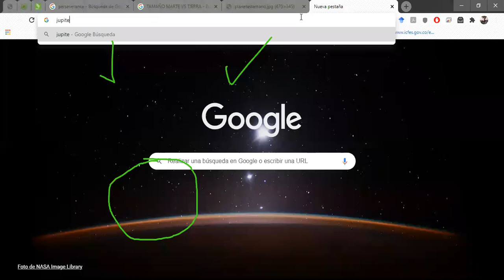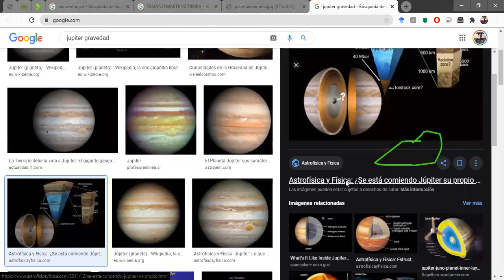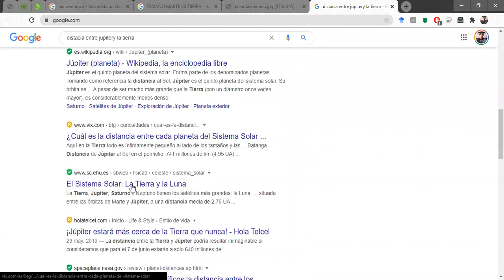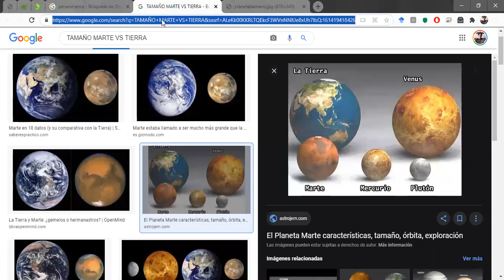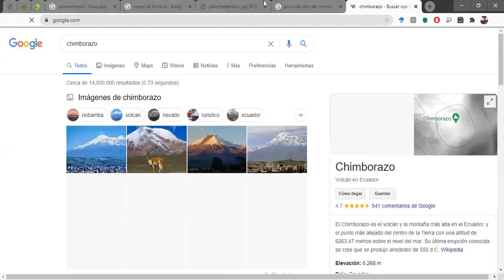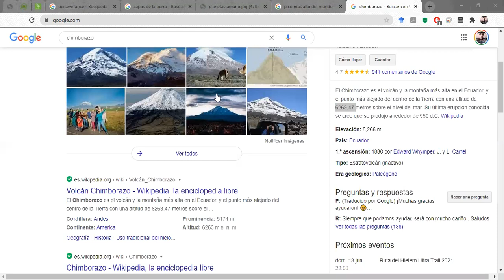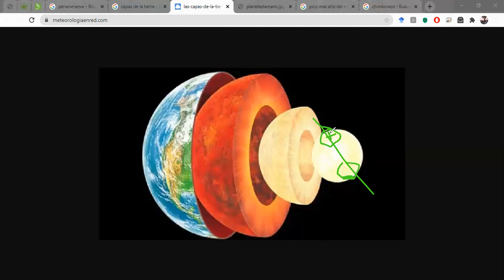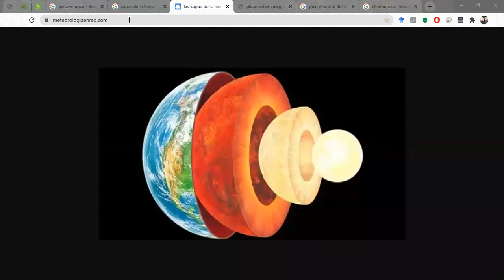Octavo A - 24 de febrero de 2021 Parte 2